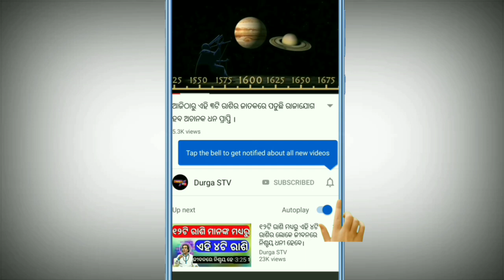୧୫ବର୍ଷ ପରେ ମଙ୍ଗଳ ଦୋଷରୁ ମୁକ୍ତି ପାଉଛନ୍ତି ଏହି ୬ଟି ରାଶିର ବ୍ୟକ୍ତି : ଆସିବ ଭଲ ଦିନ।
୧୫ବର୍ଷ ପରେ ମଙ୍ଗଳ ଦୋଷରୁ ମୁକ୍ତି ପାଉଛନ୍ତି ଏହି ୬ଟି ରାଶିର ବ୍ୟକ୍ତି : ଆସିବ ଭଲ ଦିନ

Jay Jagannath 🔴❗🔴

N.B. .

NOTICE.